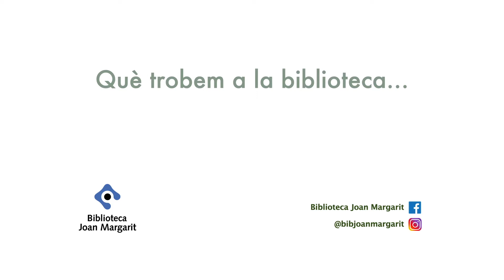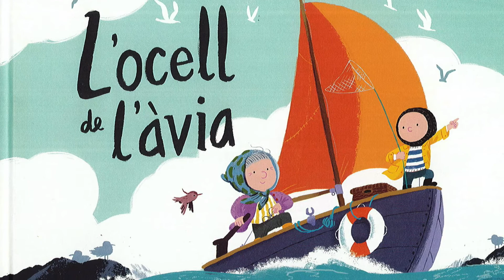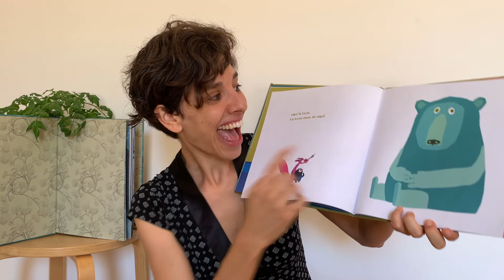Tastets de contes a casa🏠 Ocells 🐦 El rossinyol de Hans Christian Andersen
Tastets de contes a casa🏠 Avui la Raquel ens explicarà el conte clàssic de Hans Christian Andersen, 🐦El rossinyol, i ens descobrirà com amb el seu cant fa brillar el cor i alegrar el dia a l’emperador.
Tots els dimarts i dijous confinament, publiquem a les xarxes uns vídeos d'uns 10 minuts que ha preparat la Raquel De Manuel Mur (@lletraencantada) 😍
Aquest és un recurs pensat també per als pares, mares i tots aquells a qui us agradin els contes.

En aquest tastet la Raquel ens recomana:

- El Rossinyol / Hans Christian Andersen ; [il·lustracions:] Lisbeth Zwerger. Editat per Destino. Enllaç Aladí

- Kiwi : un ocell més aviat estrany / Susanna Isern ; Rebeca Luciani. Editat per La fragatina. Enllaç Aladí

- L'Ocell de l' àvia / Benji Davies. Editat per Andana. Enllaç Aladí

- Los Pájaros / Germano Zullo ; Albertine. Editat per Libros del zorro rojo. Enllaç Aladí

- La Nena dels pardals / Sara Pennypacker ; il·lustrat per Yoko Tanaka. Editat per Joventut. Enllaç aladí

- Pájaro amarillo / Olga de Dios. Editat per Apila. Enllaç Aladí

- Una Mica perdut / Chris Haughton. Editat per NubeOcho. Enllaç Aladí